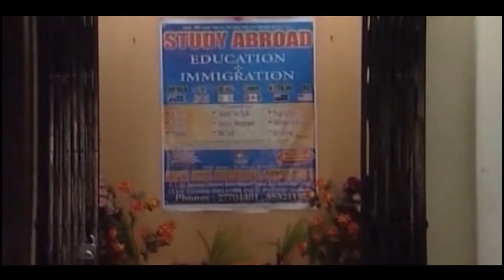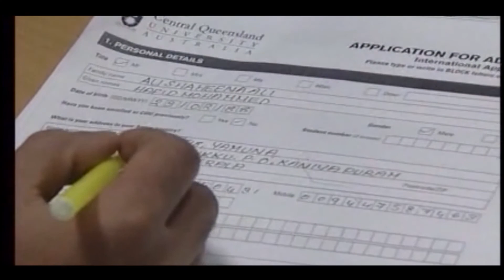నన్ను గౌరవించువానిని నేను గౌరవించెదను నన్ను తృణీకరించు వానిని నేను శ్రద్ధ చేయనా. Lucy Reddy [4-2-18]